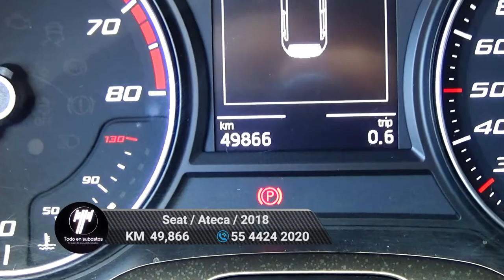Seat / Ateca / 2018 - 7033